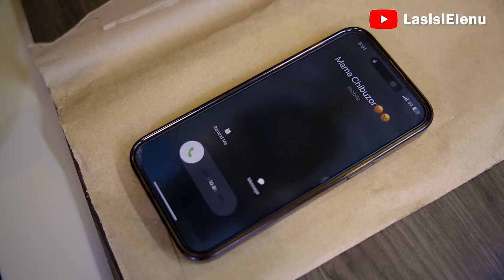JOB INTERVIEW: LASISI ELENU x BRAIN JOTTER (Part 4 || Latest Comedy)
Brain jotter comedian  is not a serious human being.
Watch latest African comedy, funny videos, talk shows, short films, rants, and lots of entertainment on Lasisi Elenu’s channel.